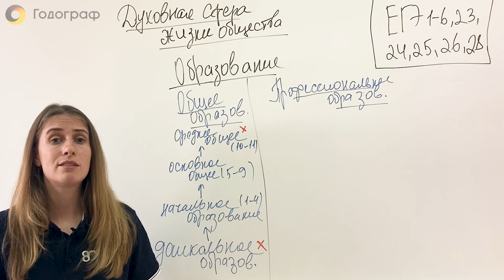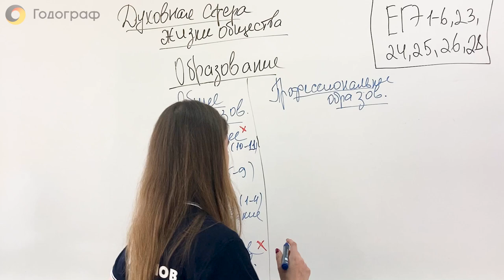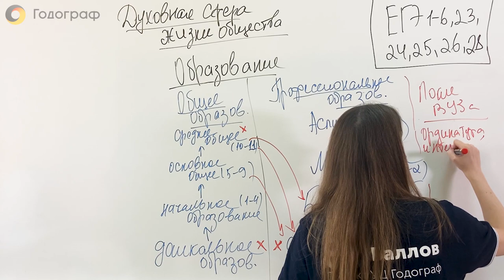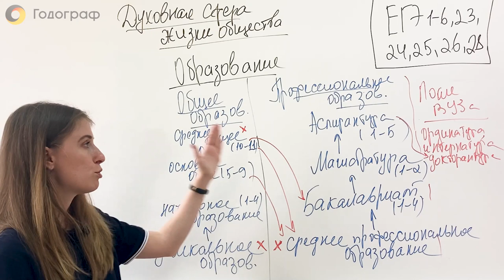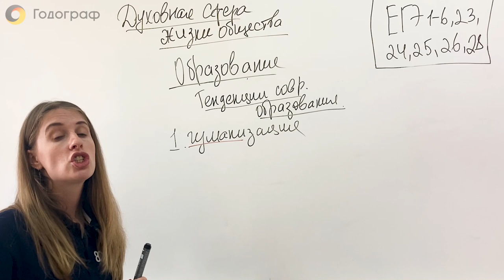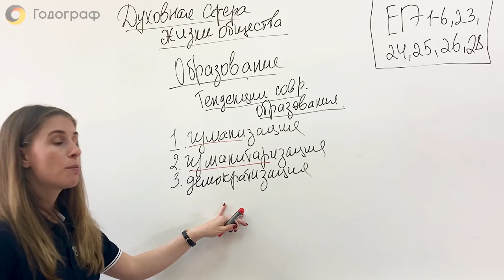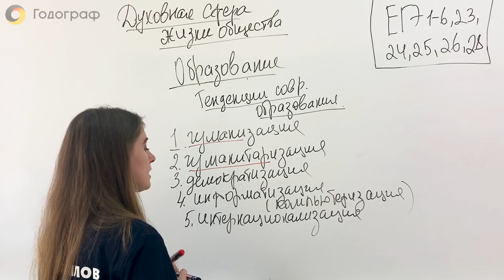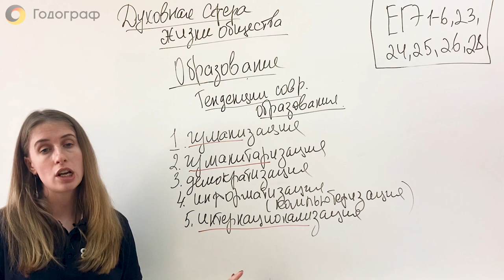ЕГЭ по Обществознанию 2022. Человек и общество. Образование (часть 2)